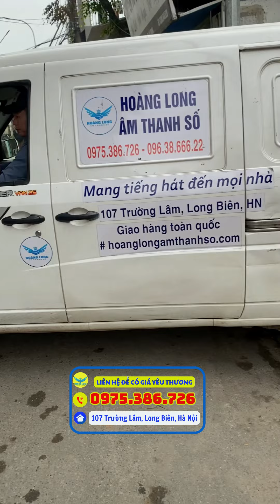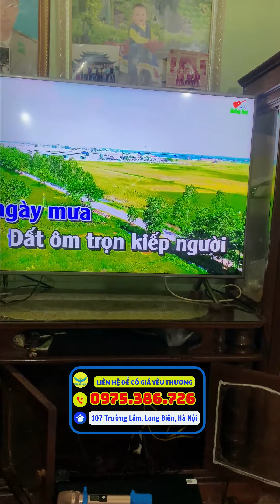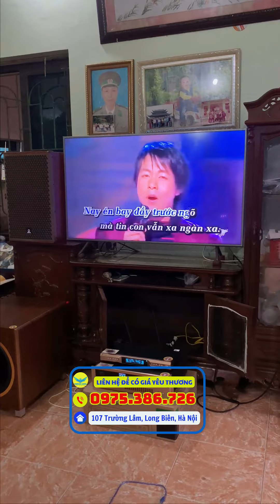Giao bộ dàn karaoke VA12 Pro Anh Tùng/ Thạch Thất - Hà Nội.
Bộ dàn gồm:
1. Loa Va12
2. Đẩy X22 Pro
3. Mic W900
4. Sub S1800